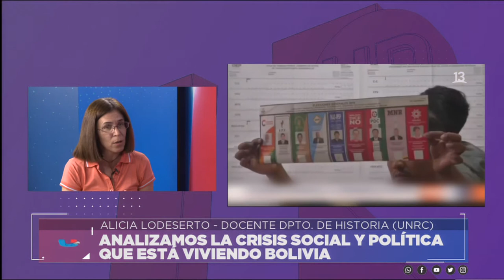ALICIA LODESERTO - DOCENTE DPTO. DE HISTORIA UNRC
ANÁLISIS DE LA CRISIS SOCIAL Y POLÍTICA QUE ESTÁ VIVIENDO BOLIVIA
Facebook.com/uniriotv
Twitter.com/uniriotv